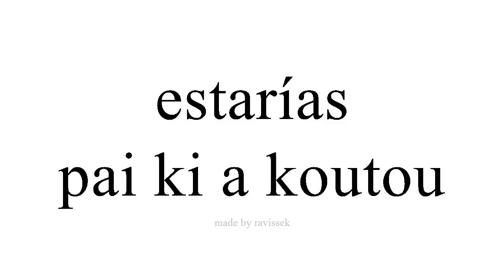Ako Spanish pai ki a koutou